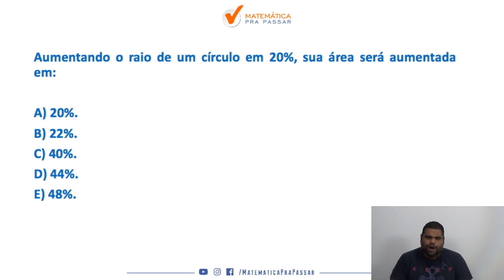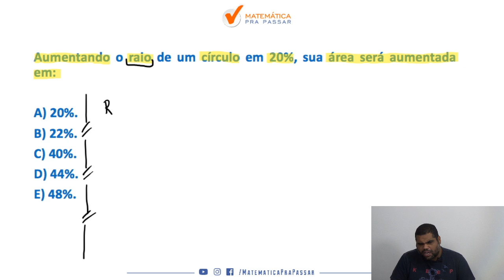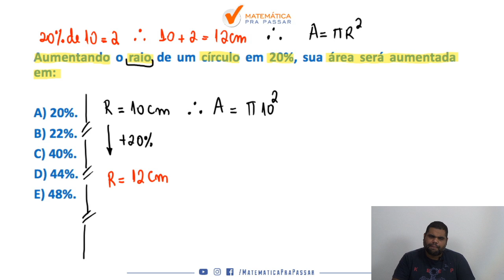Matemática para PM-PR : ÁREAS com o Método MPP [ CORREÇÃO DO QUIZ]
Você está perdido com Matemática na PM-PR?

Nosso professor, Marcão, mostra nesse quiz o que vai cair na sua prova da PM-PR do assunto sistemas e equações